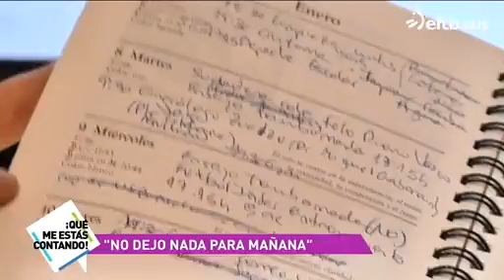Tips para Dejar de Procrastinar. Rafael Santandreu